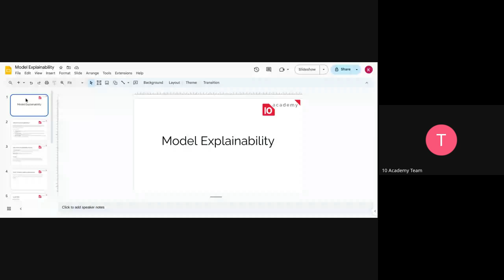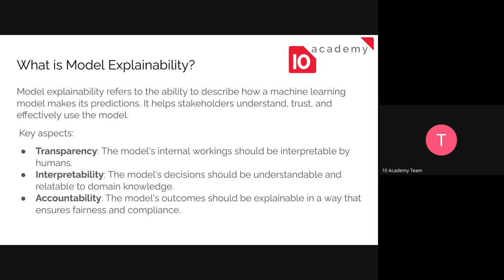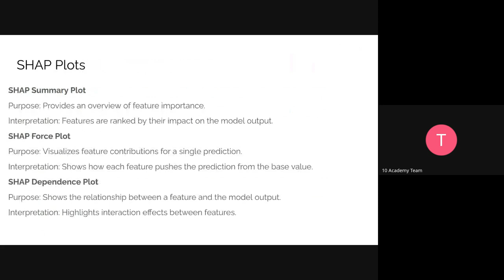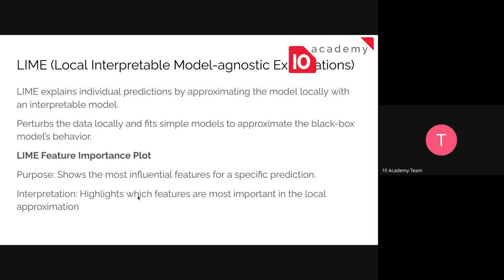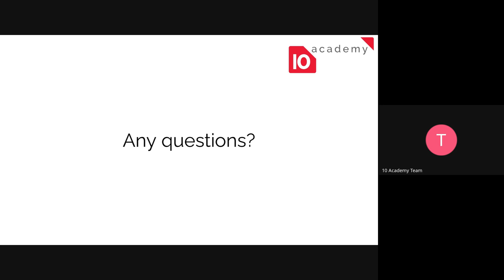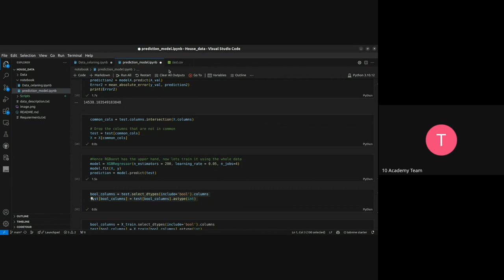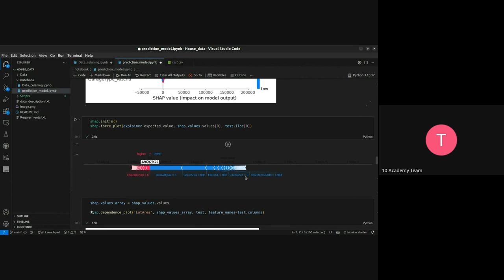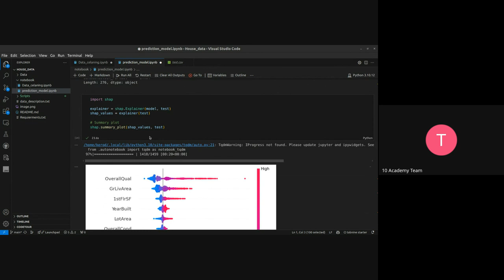Kifiya AIM 1 W8D3, Tutorial